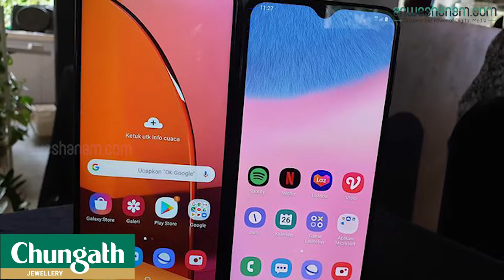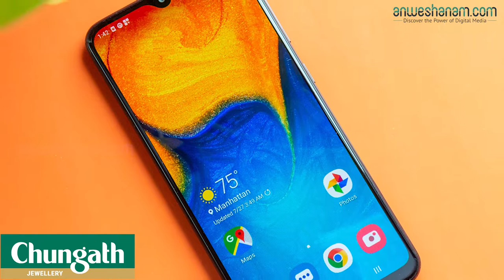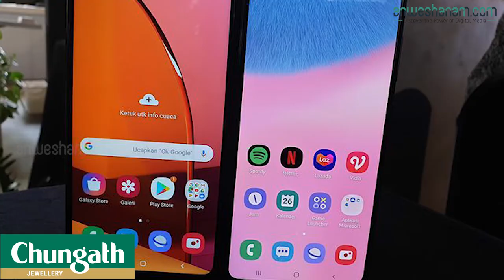ഗ്യാലക്‌സി എ 20എസ് ഇന്ത്യയിൽ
സാംസങ്ങിന്റെ പുതിയ ഹാൻഡ്സെറ്റ് ഗ്യാലക്‌സി എ 20എസ് സ്മാർട് ഫോൺ ഇന്ത്യയിലും അവതരിപ്പിച്ചു. പേര് സൂചിപ്പിക്കുന്നത് പോലെ, സാംസങ് ഗ്യാലക്‌സി എ 20 എസ് കമ്പനിയുടെ എ-സീരീസിന്റെ ഭാഗമാണ്. ട്രിപ്പിൾ റിയർ ക്യാമറകൾ, ഒക്ടാ കോർ സോക്ക്, റിയർ ഫിംഗർപ്രിന്റ് സെൻസർ, 6.5 ഇഞ്ച് എച്ച്ഡി + സ്‌ക്രീൻ തുടങ്ങിയ സവിശേഷതകളുമായാണ് ഇത് വരുന്നത്. ഗ്യാലക്‌സി എ 30, ഗ്യാലക്‌സി എ 50 സ്മാർട് ഫോണുകളുടെ എസ് വേരിയന്റുകളും സാംസങ് അടുത്തിടെ പുറത്തിറക്കിയിരുന്നു.

ഇന്ത്യയിലെ വില

3 ജിബി റാമും 32 ജിബി ഇന്റേണൽ സ്റ്റോറേജുമുള്ള അടിസ്ഥാന മോഡലിന്റെ വില 11,999 രൂപയാണ്. 4 ജിബി + 64 ജിബി സ്റ്റോറേജ് കോൺഫിഗറേഷനിലുള്ള മോഡലിന്റെ വില 13,999 രൂപയുമാണ്. ഗ്യാലക്‌സി എ 20എസ് ഒക്ടോബർ 5 മുതൽ ലഭ്യമാണ്. സാംസങ്ങിന്റെ ഓൺലൈൻ സ്റ്റോർ, ബെംഗളൂരുവിലെ സാംസങ് ഓപ്പറ ഹൗസ്, ഇന്ത്യയിലുടനീളമുള്ള പ്രമുഖ ഇ-കൊമേഴ്‌സ് പ്ലാറ്റ്‌ഫോമുകൾ, ഓഫ്‌ലൈൻ റീട്ടെയിൽ സ്റ്റോറുകൾ എന്നിവയിലൂടെ വാങ്ങാം.